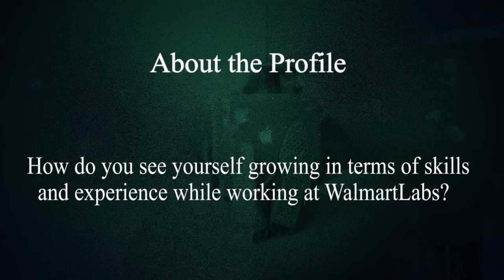Software Developer at Walmart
Walmart is currently world largest company by revenue and largest employee company with headquarter in USA. It operates a chain of hypermarkets, discount department stores and grocery stores and is also venturing out in field of online delivery of goods. It is one of world most valuable company with ranking in 1 in Fortune 500 list.

 In this video, Vishal of Walmart explains current technologies he is working on such as spring framework for development of backend services which lead to automation of whole ordering to delivery mechanism. He also explains, how high contribution of a single person is as it is small but highly technically equipped team.

This video is also in one of the series of videos where Vishal explains how he got placed in company, how challenging problems they face on daily basis in Walmart such as more than  million order in a single night , and how these challenges have made him better both technically as well as personally.